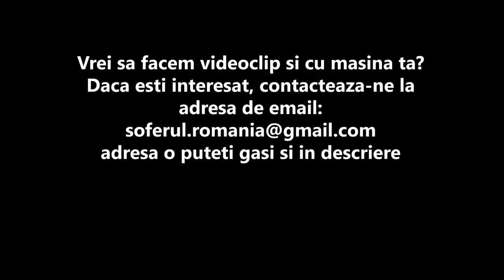Review - Toyota Supra MK3 (Premiera Nationala)